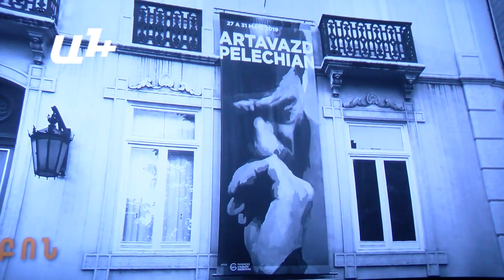«Կրակն անում եմ,սակայն ինչ է կրակը՝ բացատրել չեմ կարող»․ Փելեշյանի մասին «ԲացաԿա պատկեր»-ի պրեմիերան